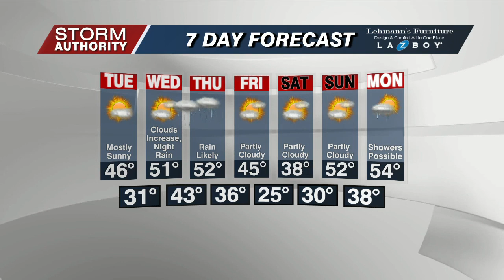Mon 6 PM WX 2-19-24